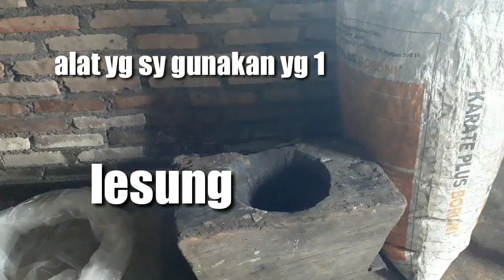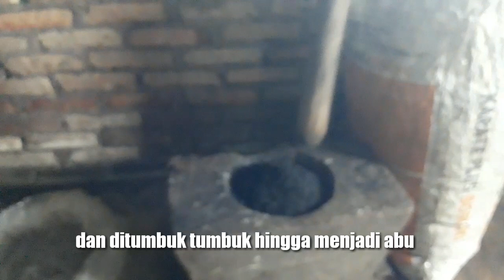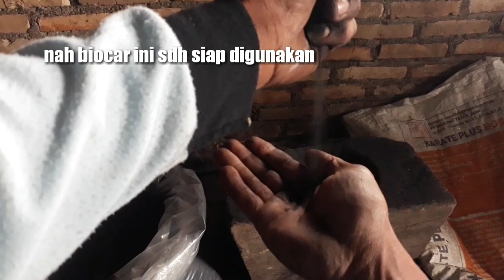CARA PEMBUATAN BIOChAR//SERBUK ARANG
salam sejahtera buat kita petani nusantara

baik teman2 kali ini sy akan membuat biocar/arang sekam hingga menjadi partikel kecil atau menjadi abu

proses ini membutuhkan bhn utama sekam padi
biocar yg sy buat ini sdh pernah sy tabur dilahan yg nantinya akan sy tanami cabe &tomat
biocar ini sangat baik kita beri kelahan pertanian karna arang sekam ini bisa menjadi rumah microorganisme yg baik bagi tanah